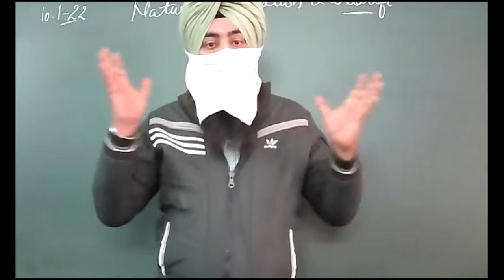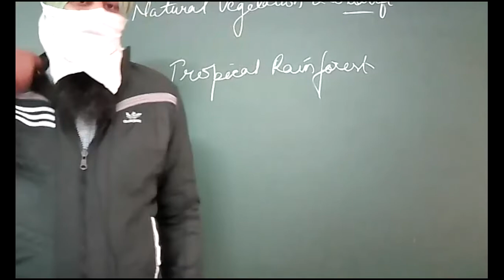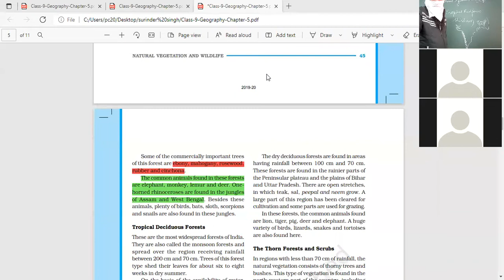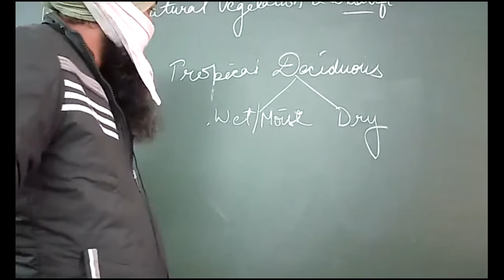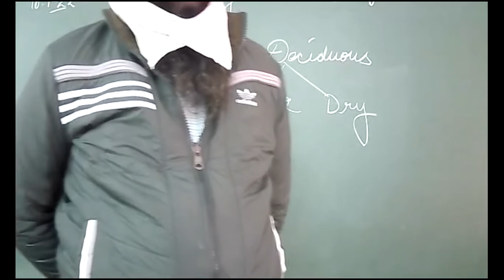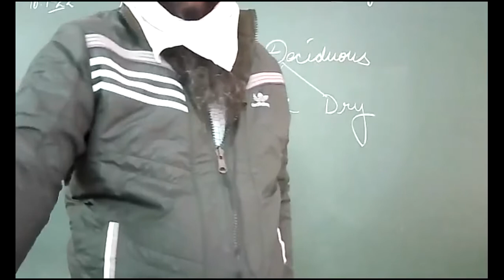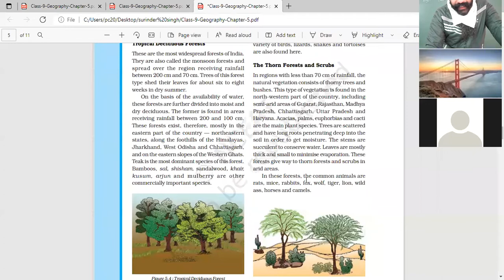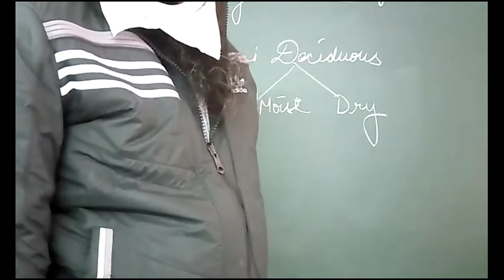10 1 2022 9 A GEOGRAPHY